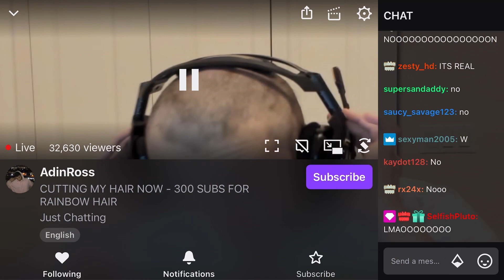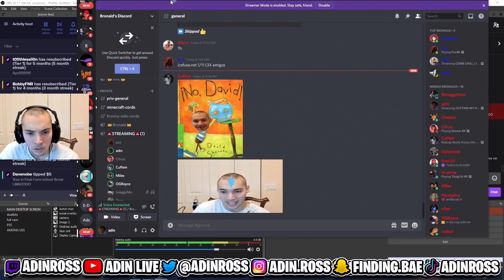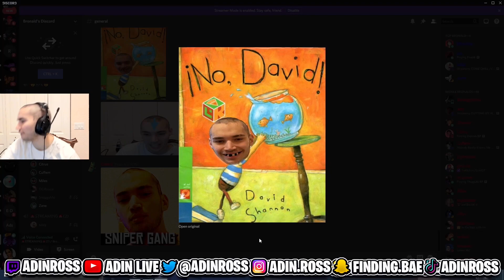ADIN ROSS GETS ROASTED BECAUSE OF HIS NEW HAIR CUT (HILARIOUS)😂😂😂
I am not